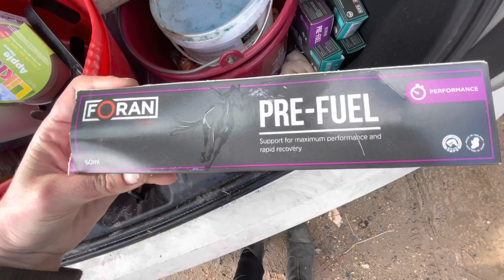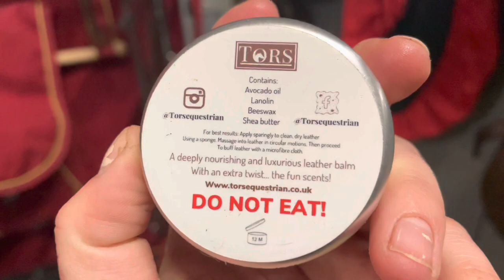KEYSOE SJ STAYAWAY SHOW! - Last show before Blue Chip Champs😱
Hey guys!

Hope you enjoy this vlog from keysoe with Brian!

Apologises for the songs over my rounds unfortunately they played music dyeing every round so I didn’t want to be copyrighted! Such a pain as I quite like having the commentary from the family in the background.

Our last show before blue chip is complete, so excited now! Brian jumped amazing just unfortunately not our weekend results wise. Nether the less I’m so excited for blue chip now as he’s jumping amazing.